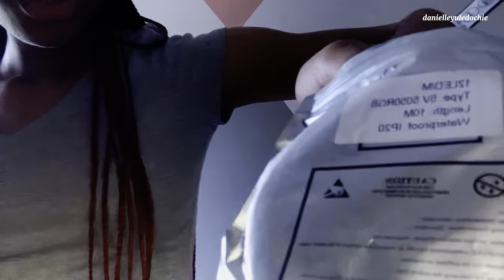ep11:College Room Tour + Transformation + Organizing - Pan Atlantic University | Nigerian University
Since y’all been asking for a room tour so bad,I decided to give y’all one. This is my cutest video so far🥹but i got really upset cuz the LED light messed up.

Looking forward to seeing y’all back here :)

Sub Count
| 3310 |